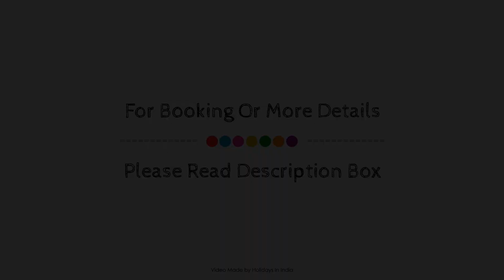SPOT ON 77128 Siva Residency, Coimbatore, India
Searching For
1. SPOT ON 77128 Siva Residency - Coimbatore
2. SPOT ON 77128 Siva Residency - Coimbatore Virtual Tour
3. SPOT ON 77128 Siva Residency - Coimbatore Rooms
4. SPOT ON 77128 Siva Residency - Coimbatore Amenities
5. SPOT ON 77128 Siva Residency - Coimbatore Videos
6. SPOT ON 77128 Siva Residency - Coimbatore Offers
7. SPOT ON 77128 Siva Residency - Coimbatore Deals
Audio Credit:
Track Title: Blank Slate
Artist: VYEN